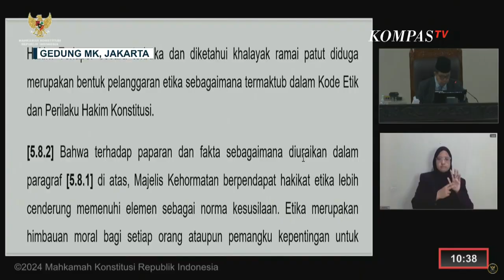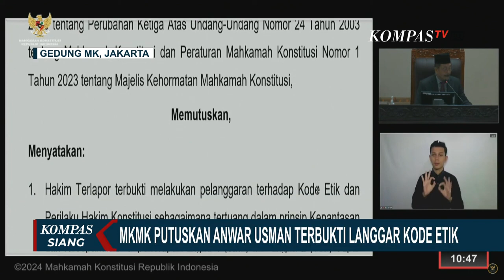MKMK Putuskan Anwar Usman Terbukti Langgar Kode Etik, Disanksi Teguran Tertulis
JAKARTA, KOMPAS.TV - Hari ini (28/03) Majelis Kehormatan Mahkamah Konstitusi atau MKMK menggelar sidang pembacaan putusan dugaan pelanggaran etik mantan Ketua MK sebelumnya Anwar Usman. MKMK memutuskan Anwar Usman terbukti melanggar kode etik.

Sidang dimulai pukul 09.15 WIB dengan membacakan pertimbangan hukum dan etika terlebih dulu. Hingga diputuskan Anwar Usman melanggar kode etik dan diberi sanksi teguran tertulis.

Ada dua laporan dengan terlapor Anwar Usman terkait pencopotan sebagai Ketua MK dan terkait konferensi pers usai dicopot dari Ketua MK.

Sebelumnya MKMK telah melaksanakan sidang pemeriksaan pendahuluan dan pemeriksaan sejak 15 Maret lalu.